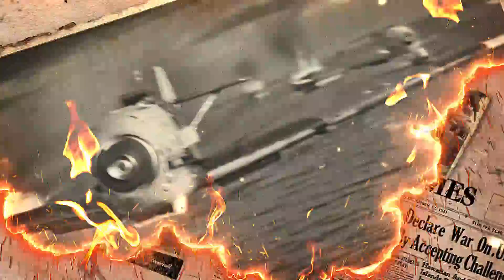Historical Slideshow (After Effects template)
Project features:

Use your photos and videos
Easy customization
CS6, CC, CC 2014, CC 2015, CC2017 Project
Well Organized
Fully Modular Structure
Help File Included
Includes 35 Media Placeholders
Includes 24 Text Placeholders
Photo and music track are not included